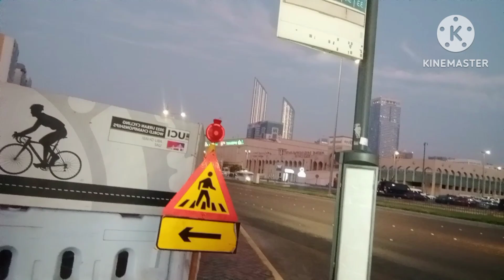Medyo Ok Na Tayo l Martes Na Kwentuhan Lang Tayo l Elmer Besing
Another day another vlog today is Tuesday hoping for a good day just casual day Kasangsang before going to work hope you like this video.

Keep safe always
God bless 🙏❤️